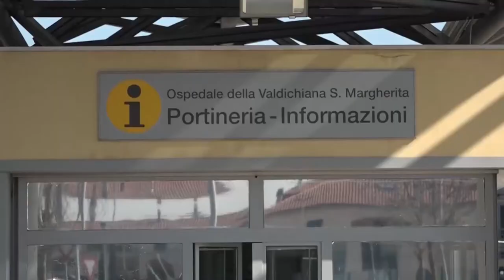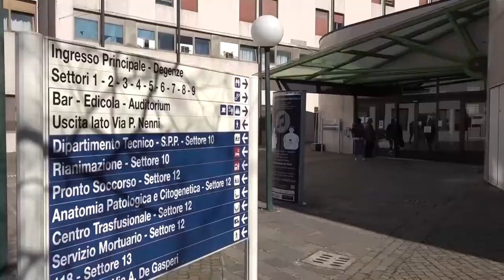Caro energia ospedali, costi raddoppiati